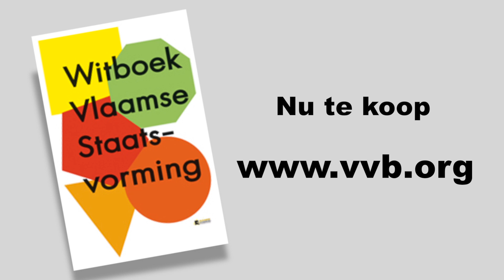Promo Witboek 6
Voorstelling Witboek. Vlaamse Staatsvorming.